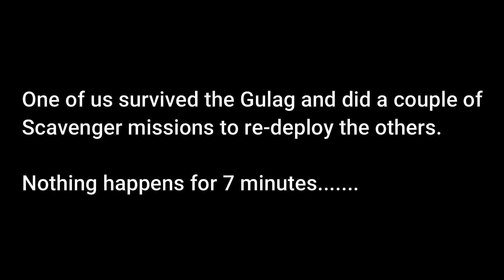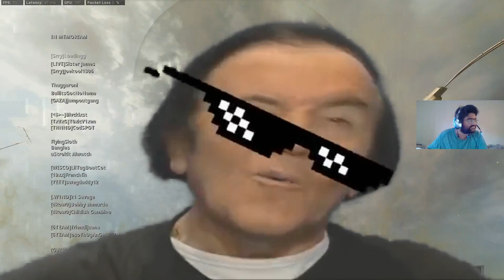Stealth to Win || Call Of Duty Warzone || LoneBatman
In this BR Trios game, we literally didn't do anything until the end and "crawled" our way to victory :P Enjoy the video!!!

You can add me on the following platforms,
Steam: LoneBatman
Battle.net: LoneBatman#1534
Xbox: LoneBatman#9914
Other Platforms: LoneBatman

PC Specs:
GPU: GeForce GTX 1060 6GB
CPU: Intel(R) Core(TM) i7-8750H CPU @ 2.20GHz
Memory: 16 GB RAM (15.85 GB RAM usable)
Current resolution: 1920 x 1080, 144Hz
Operating system: Windows 10